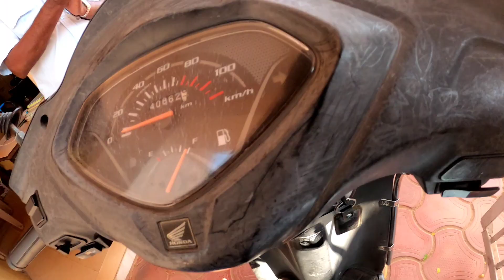Raajdhani engineering college | last day in college | finally certificate in my hand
last day in Raajdhani engineering college